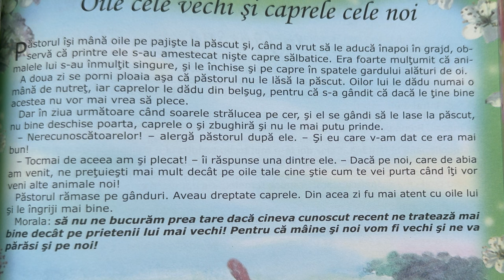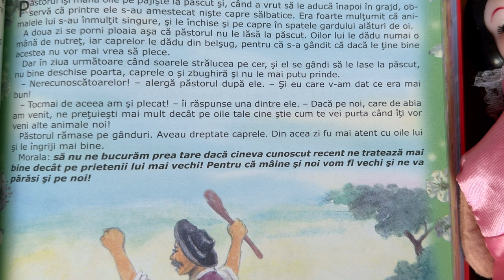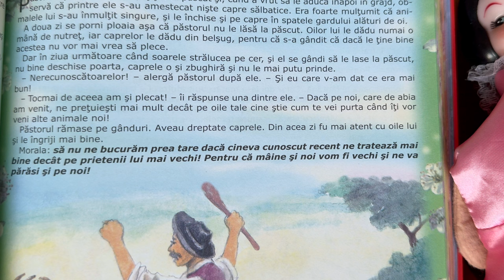Oile cele vechi și caprele cele noi 🐐 Povești pentru copii în limba română | Povești 4K (132/365)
Povești noi cu oile cele vechi și caprele cele noi pentru copii. Povești pentru copii în limba română. Povești scurte audio în 4K. Să citim o carte de poveste împreună. Basme și povești de lectura.

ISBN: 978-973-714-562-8